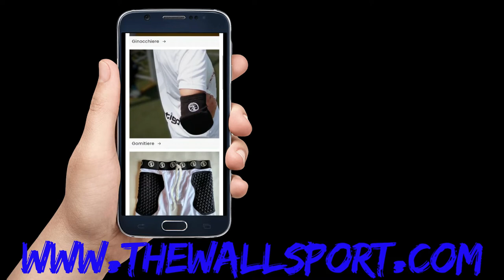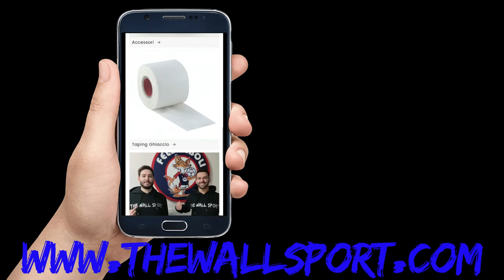Le Top Parate della serie A di calcio a 5 sedicesima giornata di Campionato